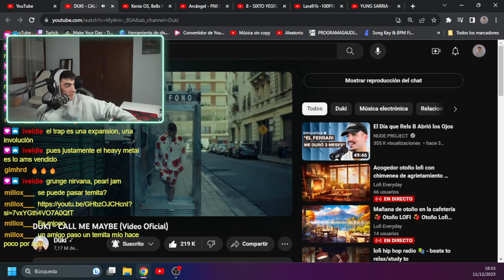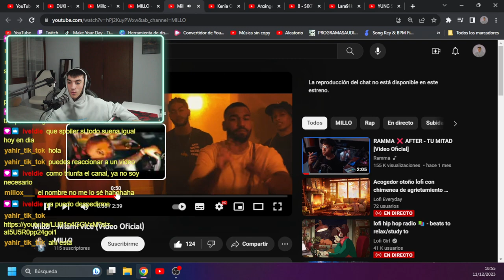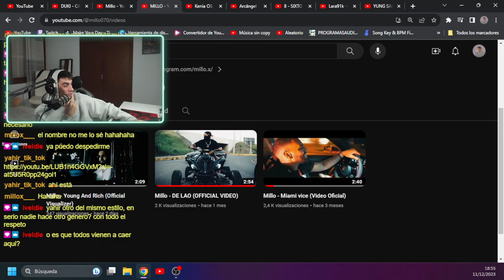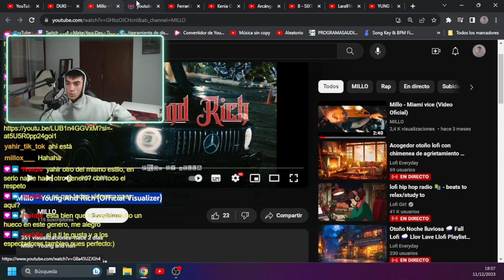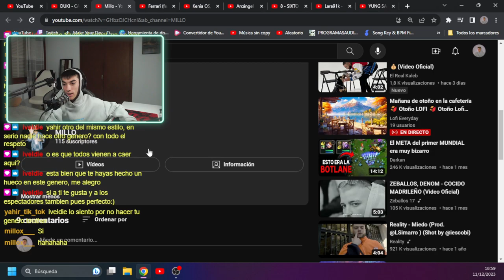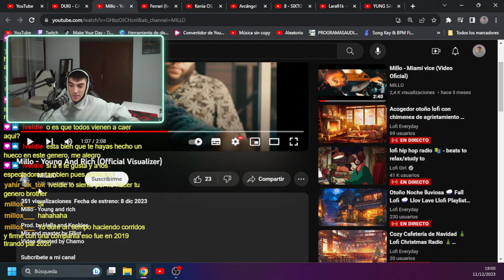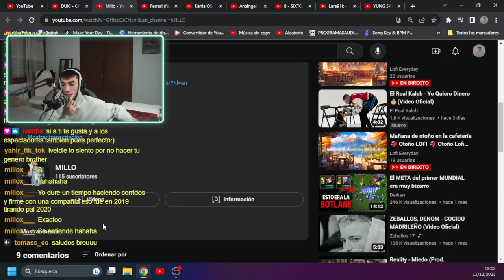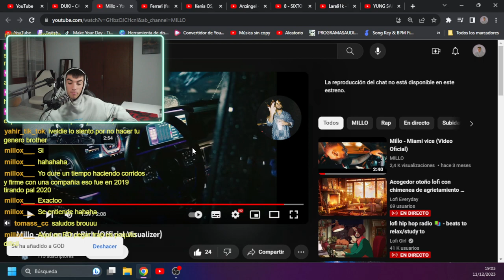AXEL-OPINIONS de Millo - Young And Rich (Official Visualizer)